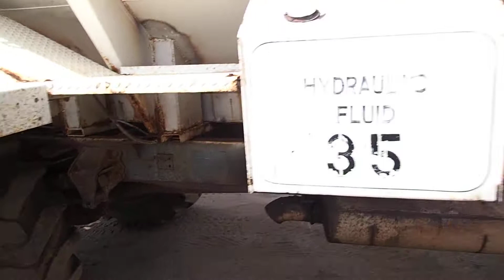BigIron Auctions 8-26-2020 1978 Ford Speader Truck W/Willmar Electra Box